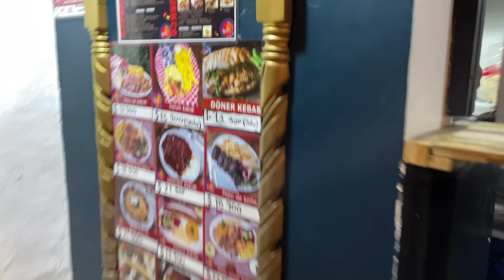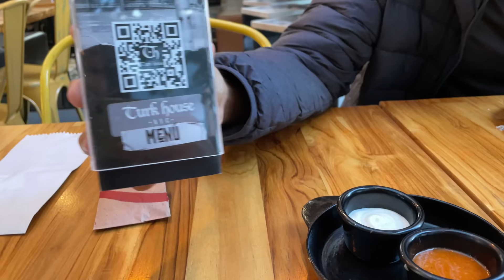Kolombiya'da Türklerin Hayatı (Başkent Bogota) 🇨🇴 ~423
Kolombiya'da Türklerin Hayatı sizlere göstermek için Başken Bogota'da yaşayan büyün Türk abileri ziyaret ettim. Eksiyle artısıyla size onların dilinden Kolombiya'da Hayatı anlattım. Kolombiya'da yaşanılabilir mi? Bir Türk olarak Kolombiya'da Yaşam nasıl sizlere aktardım. Tabi ki Elazığlı Fuat Usta'ya bolca zaman ayırdım. Cesaretiyle, mertliğiyle, cana yakınlılığıyla ve espirili anlatımıyla videoya renk kattı. Umarım beğenirsiniz iyi seyirler.

0:00 Giriş
0:20 El Turco GoPro Aksesuarcısı
1:04 Bogota'da Türk Baklavacısı (Estambul Baklava)
3:44 Kolombiya'da iki birader (Vidacı kuzenler)
4:57 Elazığlı Fuat Usta (Taco, Raco, Rico)
37:21 El Turkco kebab restoranı
39:14 Kolombiya'da yaşayan Türk arkadaşlar
41:21 Türk Evi (Kolombiya Bogota - Turk house)
41:45 Çıkış

Merhaba ben Oğuzhan Tıraş. 61. ülkem olan Kolombiya'dayım. Dünya üzerinde bulunan 197 ülkeyi bu kanalda içerikler üreterek gezeceğim. Seyahatim esnasında çektiğim günlük videolarımda farklı kültürleri ve ilginç hayatları sizlerle paylaşıyorum. Amacım sizlere seyahat ve dünyamızın güzellikleri konusunda ilham olmak.